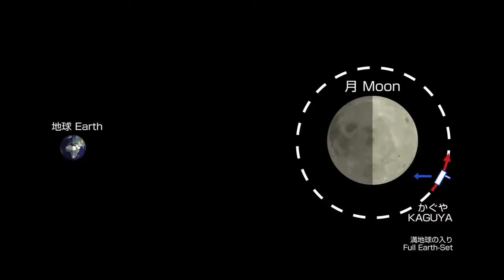KAGUYA taking Full Earth-rise by HDTV (Sep. 30, 2008)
KAGUYA (SELENE) taking Full Earth-rise by HDTV on Sep. 30, 2008. (C)JAXA/NHK.

KAGUYA (SELENE) taking Full Earth-set by HDTV on Oct. 1, 2008. (C)JAXA/NHK. KAGUYA (SELENE) taking Full Earth-rise by HDTV on Sep. 30, 2008.

KAGUYA (SELENE) taking Full Earth-rise by HDTV on Sep. 30, 2008. (C)JAXA/NHK. KAGUYA (SELENE) taking Full Earth-rise by HDTV on Apr. 5, 2008. Aspect .

KAGUYA (SELENE) taking Full Earth-rise by HDTV on Apr. 5, 2008. Aspect ratio 16:9 and HD quality in English narration. (C)JAXA/NHK. Video Cam Direct .